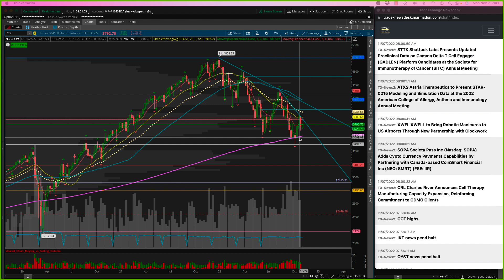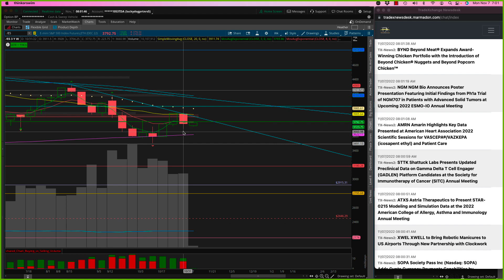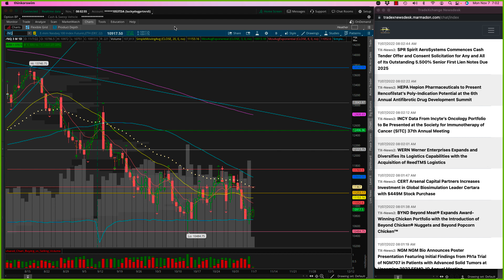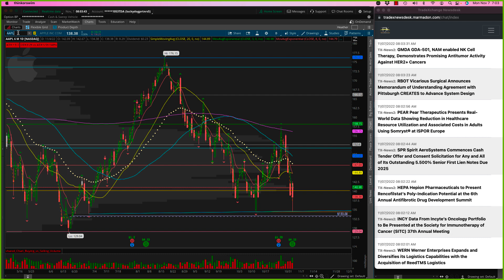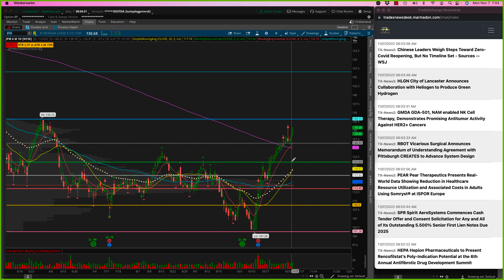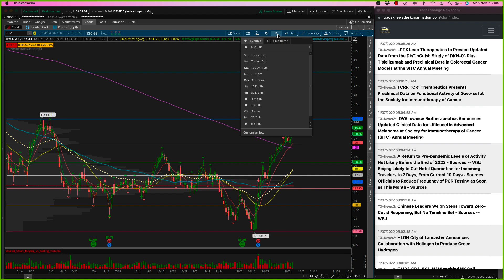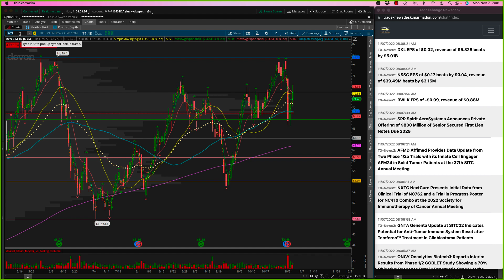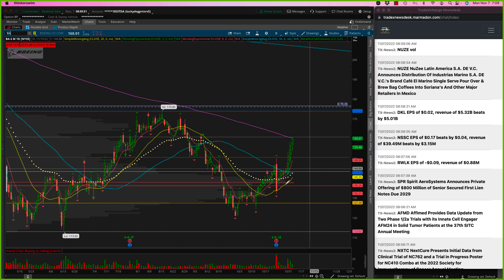7 Nov 2022 Fed Fallout Continue?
New week starting in the green. AAPL gave iPhone production warnings and is weighing on the overall market. Fed speakers are back at it. After the monthly labor report, will they change their language? Will they float an alternate scenario? Thursday brings the CPI number that will be our market mover. Earnings start to wind down. I am leaning on financials today and basic materials to set up this week. Energy on my radar as well as we move into the winter season. Tomorrow is the midterm election…that too will be a market mover! $JPM $SHOP